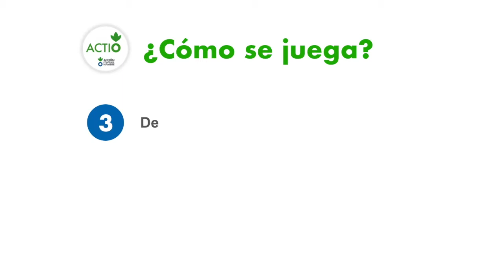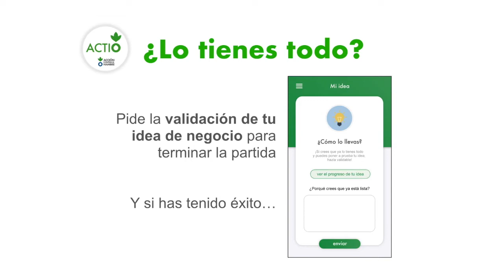Emprendimiento con ACTIO